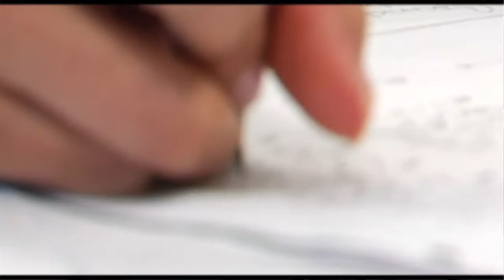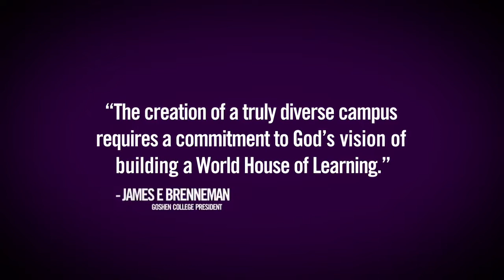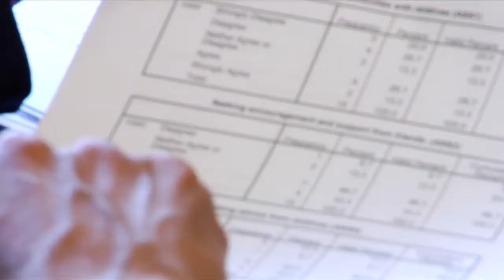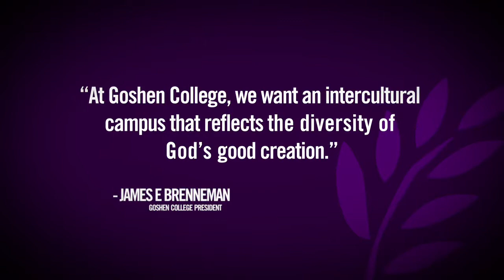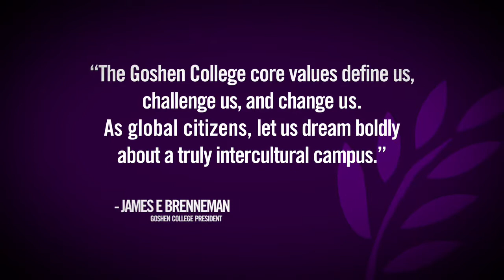Goshen College - Center for Intercultural Teaching & Learning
The CITL program at Goshen College received a grant to research how growing American Latino populations learn, interact, and are best taught by educational institutions.  They needed a way to communicate this exciting research to fellow educators, and came to Explore Media for a creative, insightful video production.  Our video design takes mixes a bit of Latino cultural flavor with creative interview compositions and scenics as an effective solution.  ¡pásatelo bien!